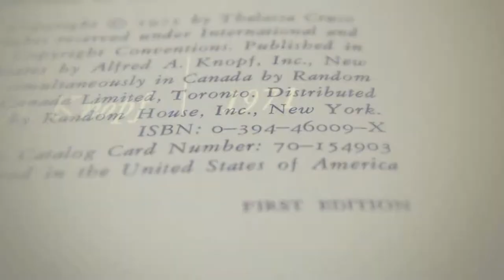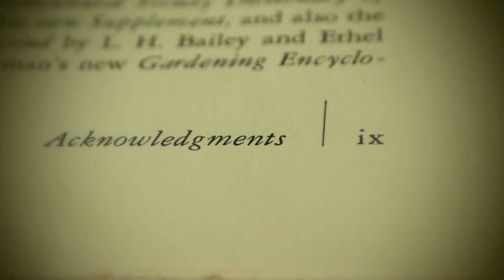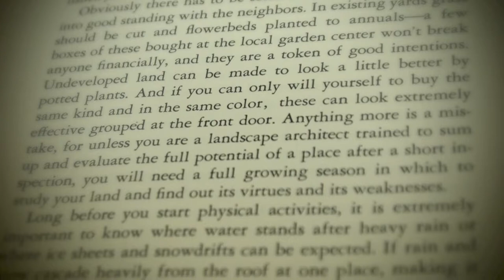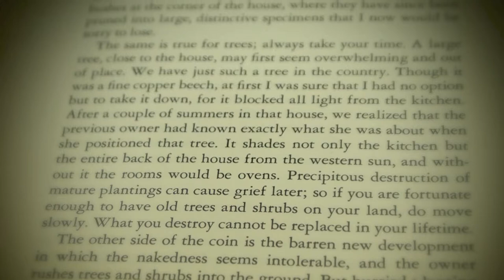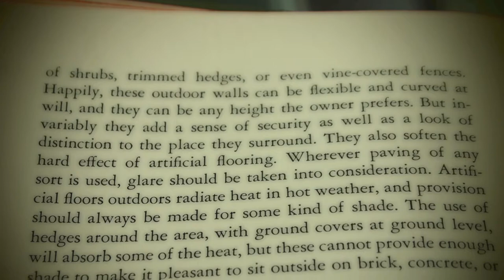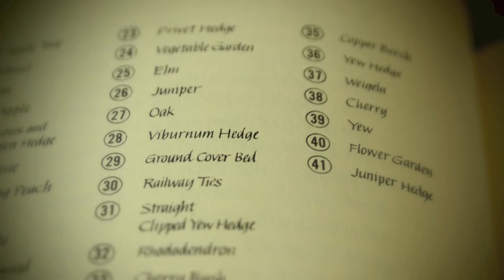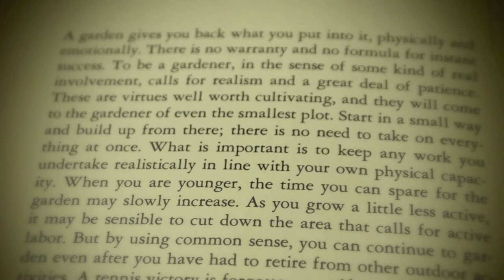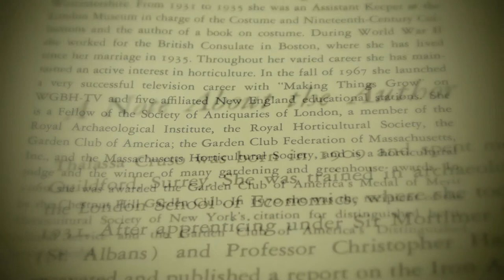POL REVUE Universally Reconsecrates " MAKING THINGS GROW OUTDOORS " In Corpus Christi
Title Making Things Grow Outdoors
Author Thalassa Cruso
Publisher A. Knopf, 1976
Original from the University of Virginia
Digitized Jul 31, 2009
Subjects Gardening › General

You have been telling the people,
That this is the eleventh hour.
Now, you must go and tell the people,
That THIS is the hour,
And there are things to be considered.

Where are you living? What are you doing?
What are your relationships?
Are you in the right relationship?
Where is your water?
Know your garden ...

It is time to speak your truth.
Create your community,
Be good to each other.
Do not look outside yourself for a leader.

There is a river flowing now very fast,
It is so great and swift.
That there are those who will be afraid,
They will try to hold onto the shore.
They will feel they are being pulled apart,
And will suffer greatly.

Understand that the river knows its' destination,
The elders say we must let go of the shore.
Push off into the middle of the river,
Keep our eyes open and our heads above water.

And I say; see who is in there with you,
Hold fast to them and celebrate!

At this time in history,
We are to take nothing personally.
Least of all, ourselves!
For the moment we do,
Our spiritual growth and journey comes to an end.
The time of the Lone Wolf is over!

Gather yourselves!
Banish the word 'struggle' from Your attitude and vocabulary.
All that we do now must be done,
In a sacred manner and in celebration.

We are all about to go on a journey,
We are the one's we have been waiting for!

--- Thomas Banyacya Sr. (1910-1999); Speaker of the Wolf, Fox and Coyote Clan
Elder of the Hopi Nation